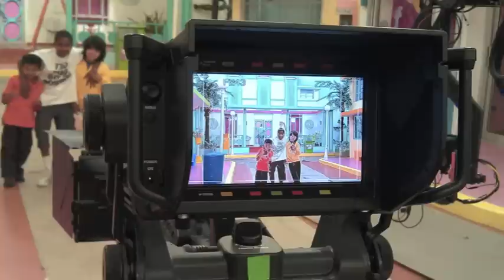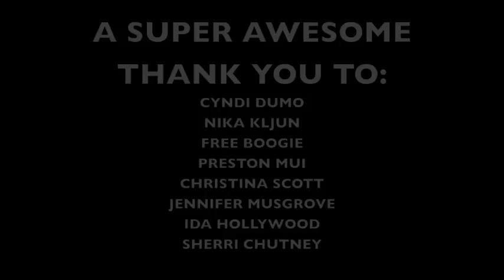Dylans Reel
This is a reel of just some of the projects i have been lucky enough to work on. Thank you to all that have help me enjoy what i love the most, and that is dance. Thank you Dad for putting this together for me. You and Mom give up so much to help me. I love you guys. We are also working on a Dance reel so watch out for that as well. A special thank you to Cyndi, Christina, Nika, FREE, Preston, Jennifer and Sherri C.